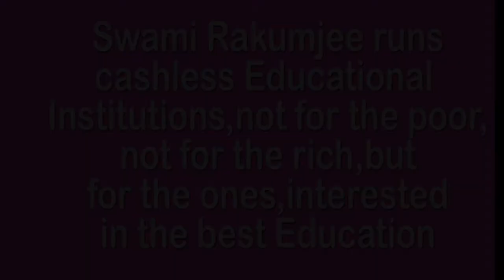SWAMI RAKUMJI :SHORTEST WAY TO SUCCESS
744st230422 Charlotte Bronte said, "Life appears to me too short to be spent in nursing animosity or registering wrongs".by Swami Rakumjee, recorded at the Rakumjee Ashram Devanahalli Taluk, Bangalore rural Karnataka India. Dharmadhikari Swami Rakumjee runs Cashless Educational Institutions not for the poor nor for the rich, but for the ones interested in the best education.Donate
This link follows on Facebook ,Instagram, Youtube.